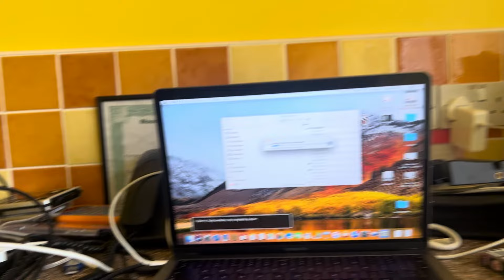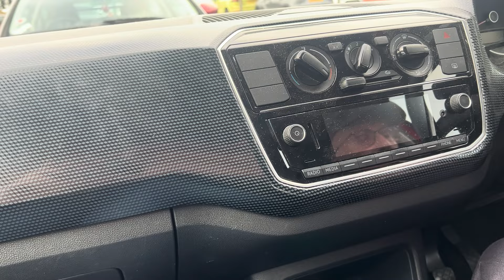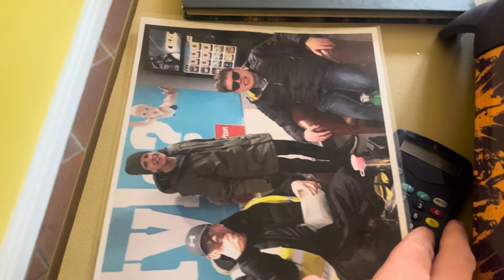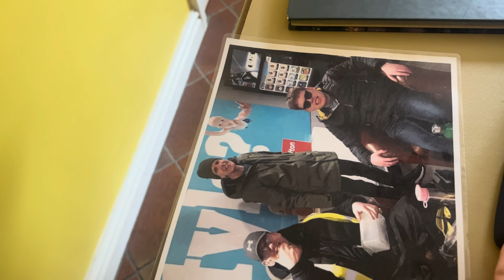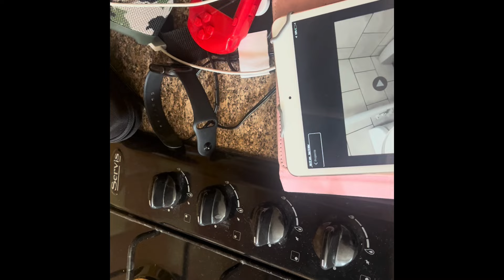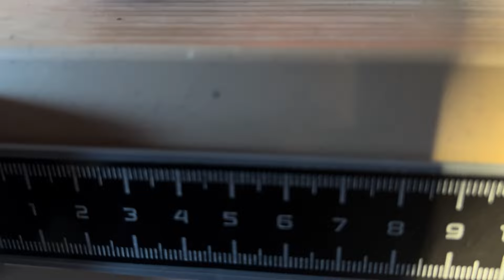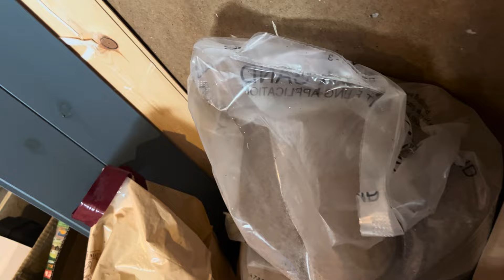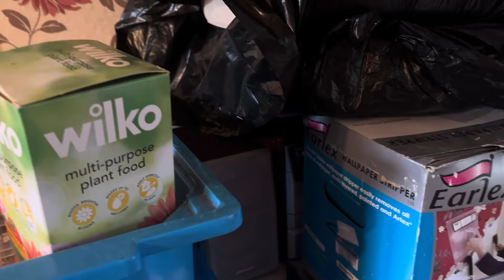From vlog week four ￼￼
Facebook.com/the media miracle ￼